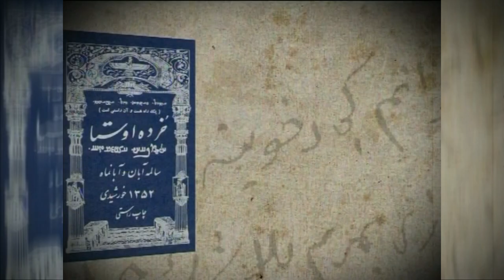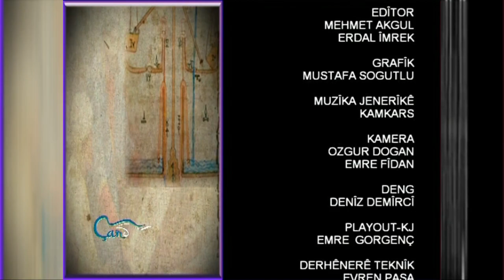Nivîskarê ewil ferhenga erdnîgariyê gûherîna navan û erdnîgariya Kurdistanê dinirxîne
Di 8'ê meha 12'ê sala 2010'an, li telewîzyona Hayatê bernama Çandiyarê de Mamoste Abdurahman Onenê nivîskarê yekemîn ferhenga erdnîgariyê a Kurdistanê, hem gûherîna navên herêm, gund û çiya û deştên Kurdistanê û hem jî sedemên wî nirxandibû.

Sedemên 10 sal berê hê jî derbasdar e û helwesta dewleta tirk ya li hember kurda her diçe tundtir dibe.